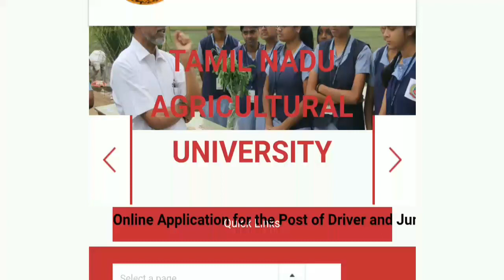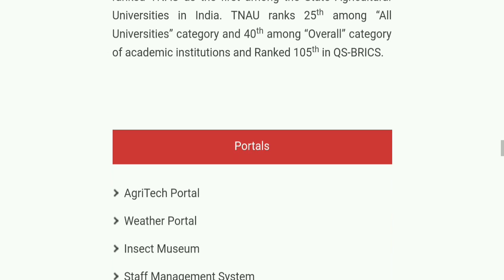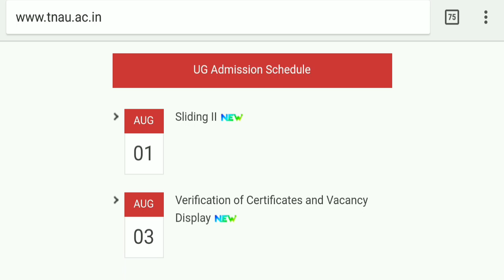TNAU SECOND SLIDING 2018 |CERTIFICATE VERIFICATION AND SUBMISSION DATE ANNOUNCED FOR SECOND SLIDING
Hi friends if you wish to help me you can donate any amount of money to my bank account
Canara bank
Ifsc code-CNRB0001095